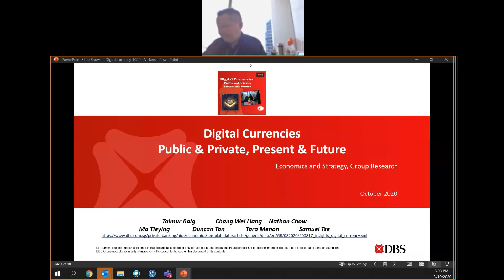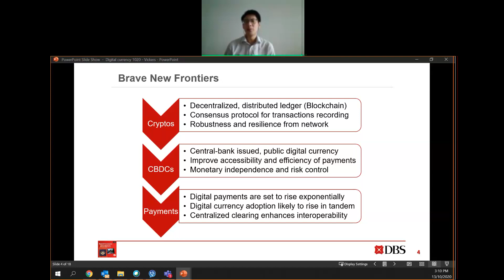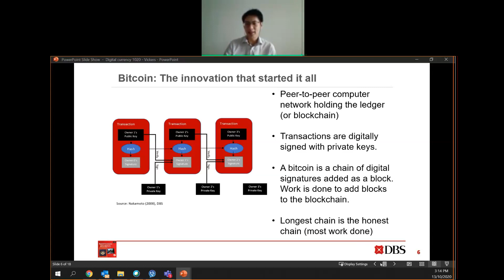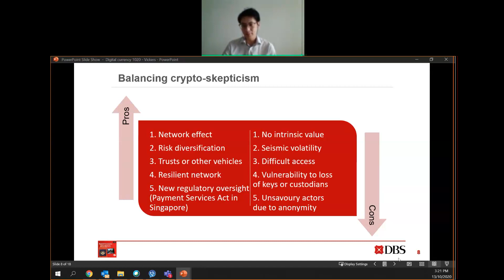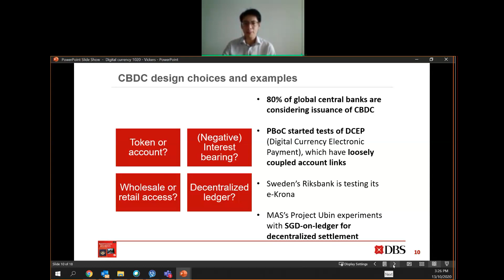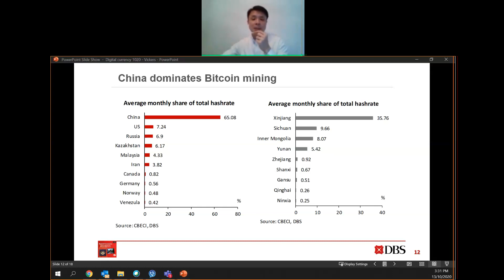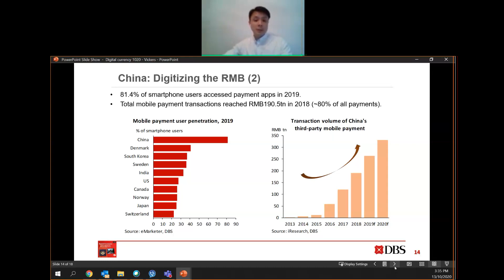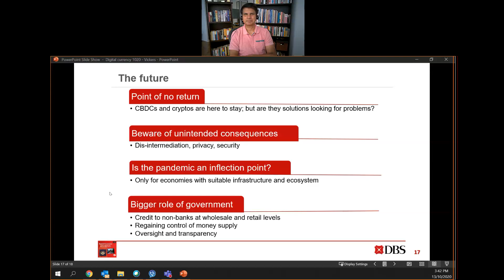Digital Currencies - Public & Private, Present & Future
This year is shaping up to be a landmark in the history of digital finance. Rapid advances in connectivity, mobility, and data storage are now combining with pandemic-led acceleration of adoption.